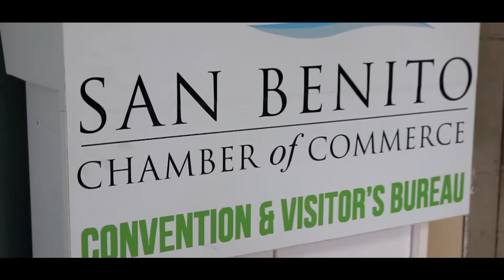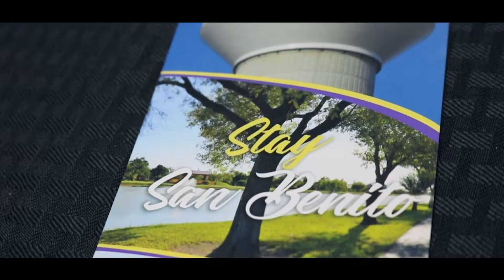INTRO TO EXTERNSHIPS: Compilation Video [Summer 2019]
Thank you to Fruia RGV, Bonita Flats Farm and Vineyard and San Benito Chamber of Commerce for being incredible hosts! We appreciate your willingness to participate in the Teacher Externships program and provide a meaningful experience to the educators!

[The INTRO TO EXTERNSHIPS program is an opportunity for RGV 8th-12th grade teachers, counselors, and administrators to work in fast-growing industries for a 3-day externship to provide firsthand experience of the world of work. The teachers then take that knowledge back into the classroom. This program is a collaboration between RGV LEAD - Rio Grande Valley Linking Economic and Academic Development, Region One Education Service Center, Workforce Solutions Cameron and Workforce Solutions Lower Rio and has the potential to provide a positive and lasting impact for more than 22,500 (each educator teaches an average of 125 students per day) middle- and high-school students in the region.]